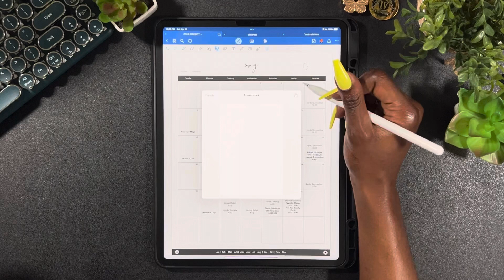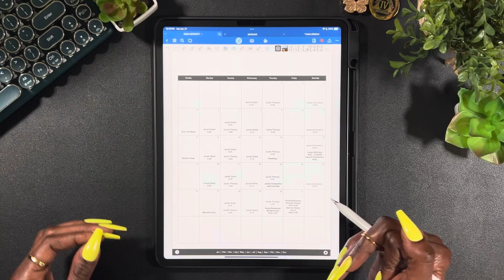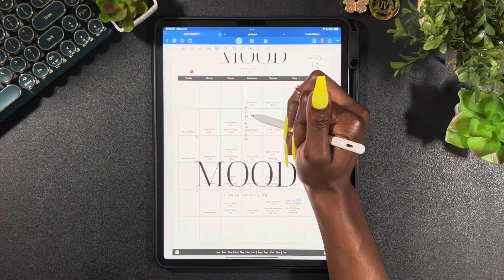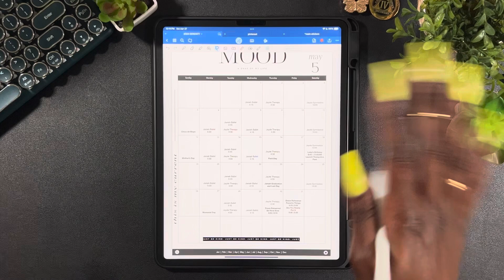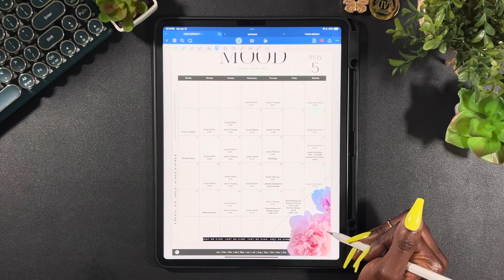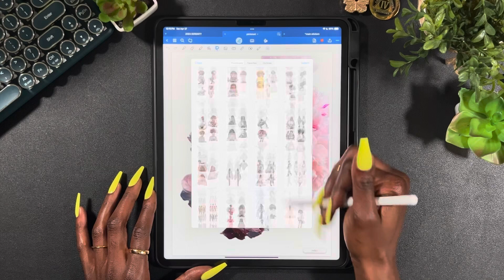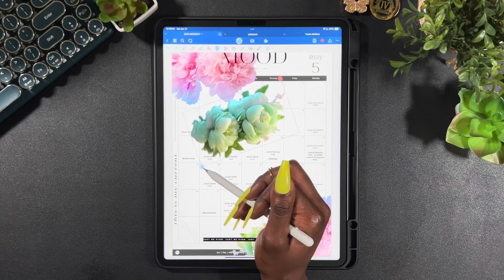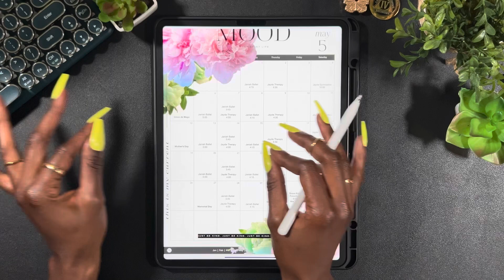DIGITAL PLAN WITH ME | HELLO GORGEOUS VOL. 3 | MAY MONTHLY | CATCH-ALL PLANNER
Friendly Reminder: Be sure to adjust your settings to watch in HD❕

*DIGITAL STICKERS*
Etsy - Private Attic
Flowers - @pinterest

Jess

*DAILY ESSENTIALS*
📱Digital Planner: Hello Gorgeous Vol. 3 | LUXBOOK
App: Goodnotes 6
iPad: 12.9 inch | 5th Generation
2nd Gen Apple Pencil Tips

*DIGITAL*
2nd Gen Apple Pencil Tips

*BUDGETING*
A7 MOTERM Daily Cash Wallet
Gold/Pink Walet Keychain